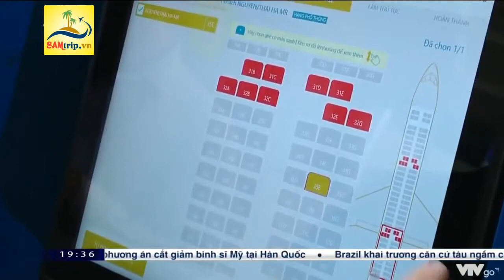Tiêu điểm: Cần tiếp sức để phục hồi và phát triển hàng không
Cần tiếp sức để phục hồi và phát triển hàng không